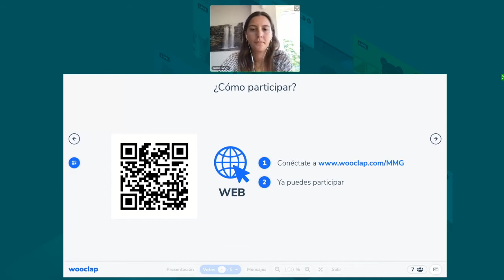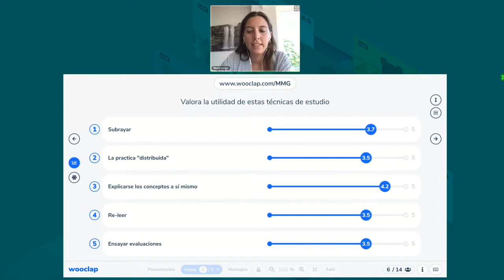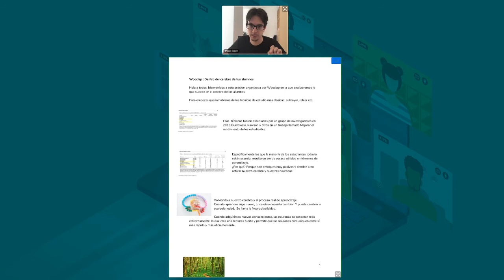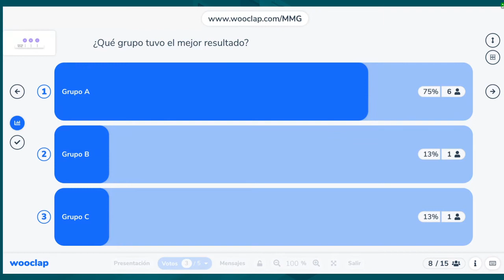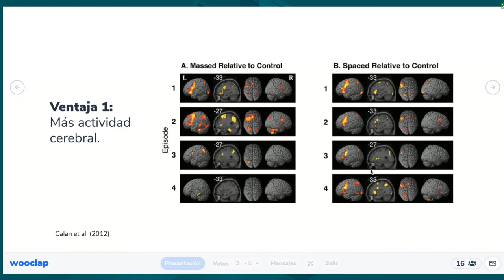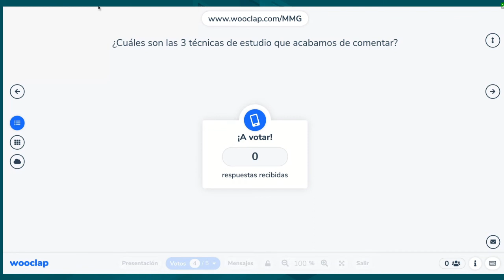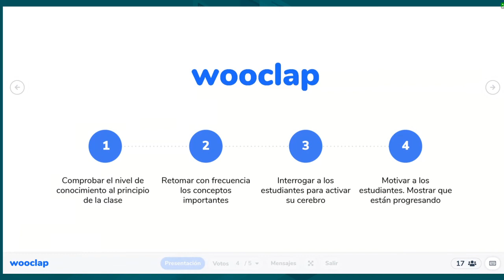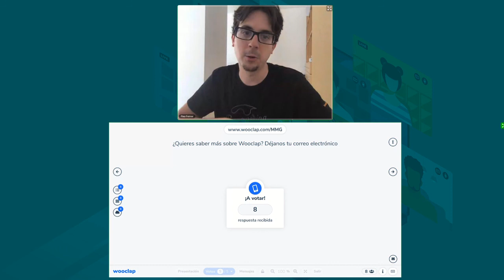En el cerebro de sus estudiantes | Maria Longo | MoodleMoot Global 2020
En el cerebro de sus estudiantes
Maria Longo - Wooclap

Estudiar vs. aprender: como aprenden los alumnos, y por lo tanto como enseñarles de manera efectiva. En este taller, analizaremos 3 estrategias exitosas para un aprendizaje efectivo basado en la ciencia cognitiva, la neuro-educación así como lo que nosotros y nuestros profesores hemos observado en las aulas donde se utilizan Wooclap y Wooflash. Wooclap es unamplataforma interactiva utilizada por más de 200.000 profesores para dinamizar las clases mediante elmuso de smatphones. La plataforma se basa en los últimos descubrimientos de la ciencia cognitiva y en el estudio de diferentes prácticas pedagógicas con el fin de maximizar la retención de información y mejorar el impacto del aprendizaje continuo.